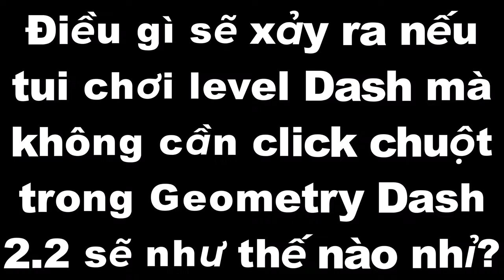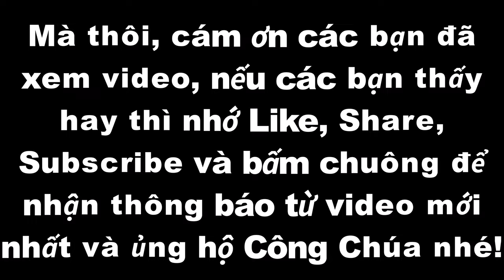Điều gì sẽ xảy ra nếu tui chơi Dash mà không cần chạm vào con chuột trong Geometry Dash 2.2?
Trải nghiệm level Dash mà không cần click chuột tại đây:

ID: 99627724

🎵Music🎶